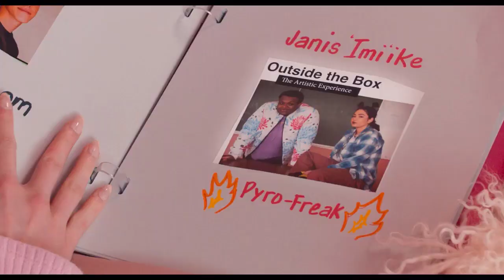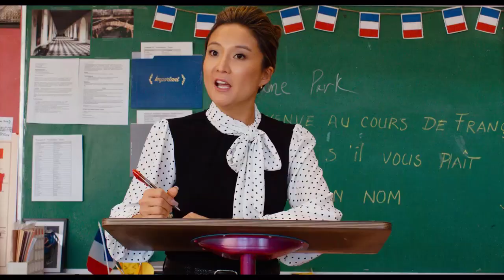Mean Girls (2024) Trailer But Dubbed By DeepPonies and FakeYou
Fluttershy as Cady Heron and The trailer Narrator
Discord as Aaron Samuels
Princess Celestia as Ms. Norbury
SpongeBob SquarePants as Principal Duvall
Twilight Sparkle as Janis Ian
Bart Simpson as Damian Leigh
Homer Simpson as Chip Heron
Bandit Heeler as Coach Carr
Rarity as Betsy Heron
Rise Kujikawa as a School Student
Marge Simpson as June George
Agnes Skinner as The French Teacher
Applejack as Gretchen Wieners
Rainbow Dash as Karen Smith
SSSniperWolf as Regina George